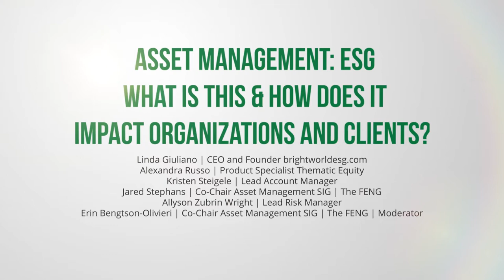ESG – What is this, how does it impact organizations and clients?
Why a conversation on ESG?  In just the WSJ the week of the panel event, a quick count of ESG articles found 23 articles mainly touching on E, a little bit of G.  S articles were numerous as a good number of social related articles were present.  Recent topics include:  1) SEC easing the process for shareholders to propose resolutions on environmental or social issues and 2) Global Accounting Organization launching a Climate Disclosure Rule Maker.  As a reference, some financial touch points:

• Sales of “green bonds” have grown to $250 billion annually from approx. $50 billion in 2015 (per Climate Bonds Initiative)
•  Investment Banking fees for issuing these “green” bonds are approx. $2.2 billion
• COP26 (Un Climate Change Conference – Conference of the Parties) is taking place right now in Glasglow , Scotland with a purpose of Uniting the World to Tackle Climate Change.  The parties refers to the signatories of a 1994 treaty with 196 countries and the EU.

Every organization, from Home Depot to JP Morgan to 1-800-Flowers is thinking about ESG from multiple angles. In today’s conversation we will touch on what is ESG, what does it mean to an organization itself and to its clients.

Featuring:
Linda Giuliano | CEO and Founder brightworldesg.com
Alexandra Russo | Product Specialist Thematic Equity
Kristen Steigele | Lead Account Manager
Allyson Zubrin Wright | Lead Risk Manager
Erin Bengtson-Olivieri | Co-Chair Asset Management SIG | The FENG |Moderator
Jared Stephans | Co-Chair Asset Management SIG | The FENG